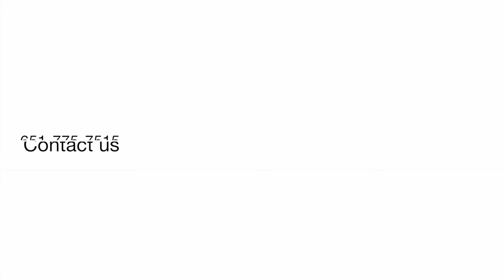Woodbury Weekly Update for August 31st, 2020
Stay up-to-date with real estate and events in Woodbury as we head into the fall season. Watch this Woodbury Weekly Update to see the numbers in the housing market and an upcoming event from Woodbury Area Chamber of Commerce.